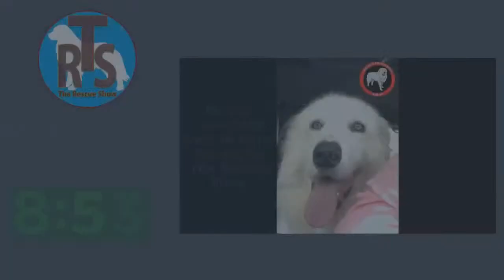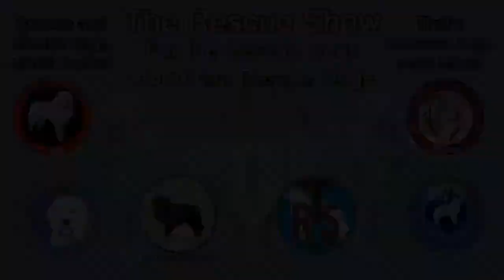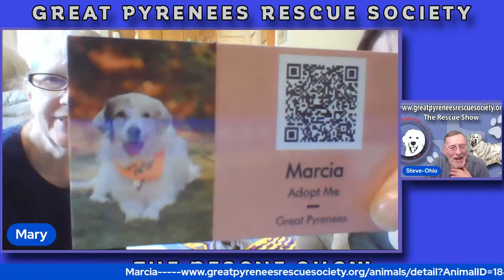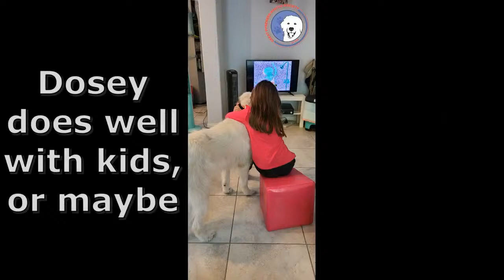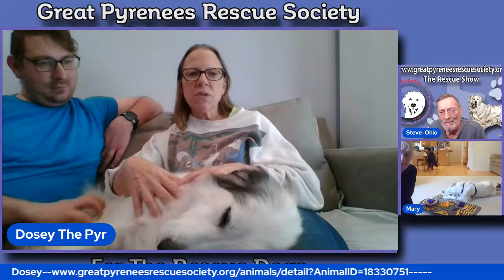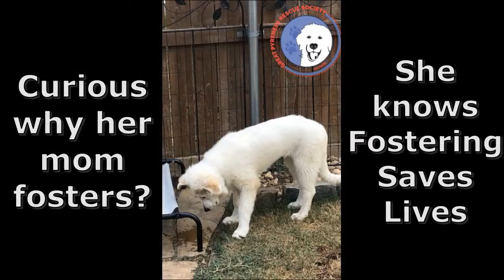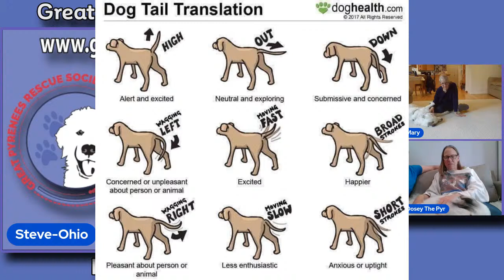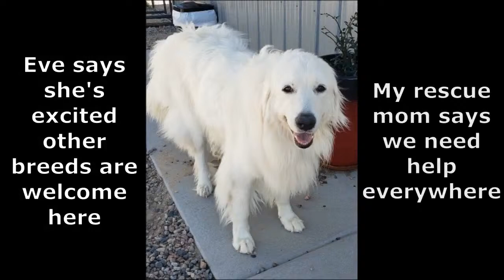The Rescue Show 10-30-2022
Next Sunday, Nov. 6th we won't have a live show, Steve will be on a transport for our friends at Indy Great Pyrenees Rescue.
GPRS Marcia missed last week, but she says she will be here this week. Marcia is in Washington, 4 years old, and her foster mom says she would be the perfect cuddle buddy.
Dosey will also be here. She's a Texas 4 year old, and her foster mom says she's so sweet, quiet, and low key, that she doesn't get in trouble for anything.
Mia will be here too. She's a Texas 5 month old bundle of joy. Mia will thrive with a 4 legged mentor in her forever home. We had to pre-record Mia's segment due to her foster mom is camera shy.